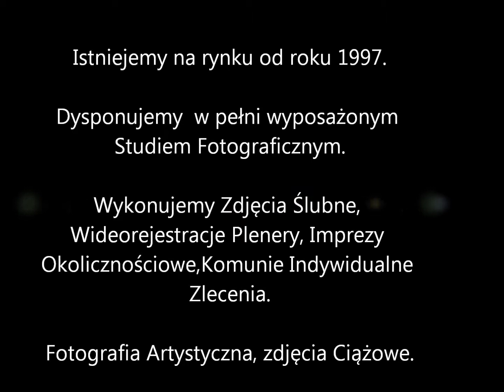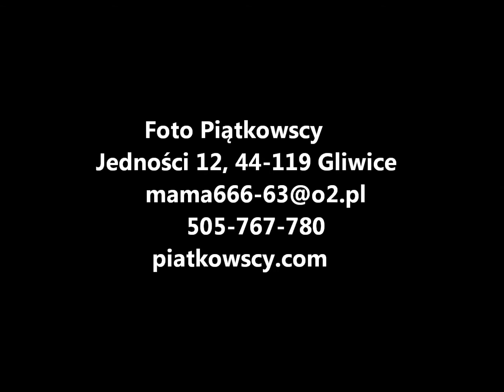Foto Piątkowscy Zdjęcia Ślubne Gliwice , Wideorejestracje Plenery śląskie , Imprezy Okolicznościowe